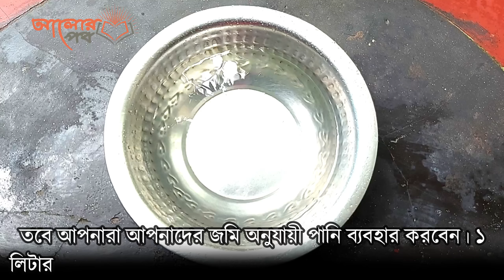মরিচ বা লঙ্কার পাতা কোকরানো দূর হবে